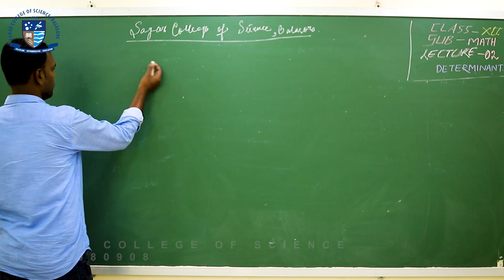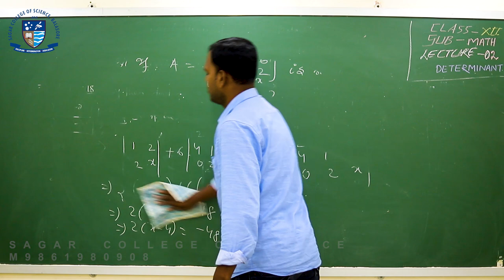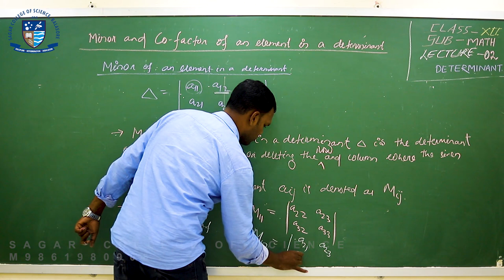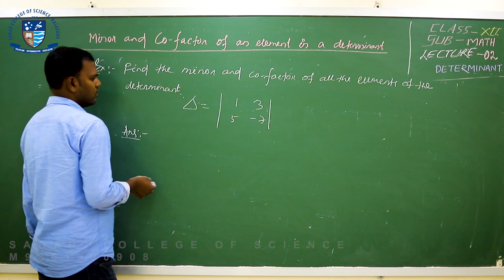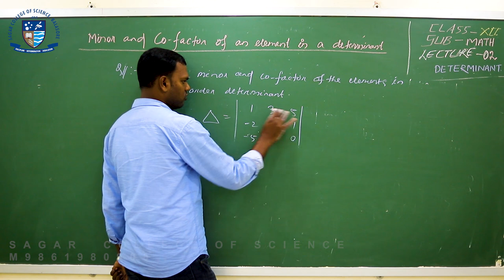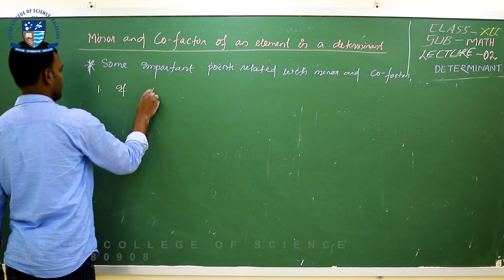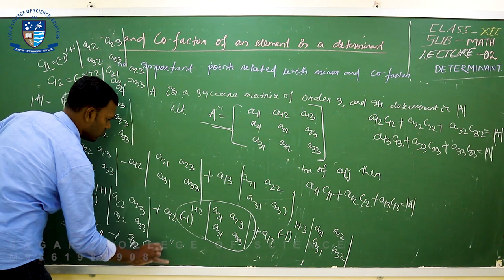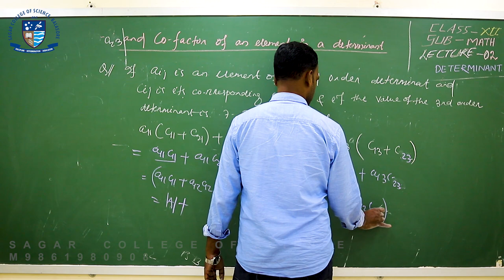Determinants | Lecture-2 | Elements of Mathematics